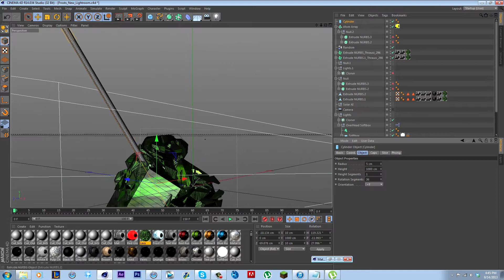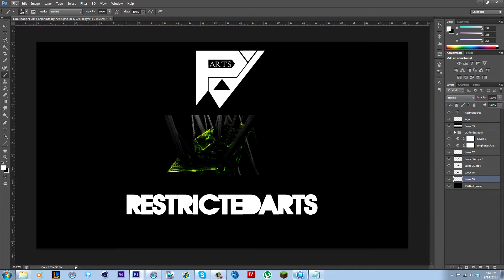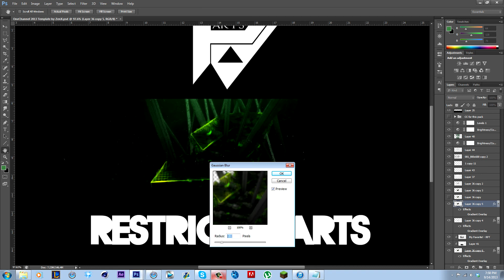Solar Studios RC Entry #2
Decided to enter a 3D banner too. not my best but it turned out alright.